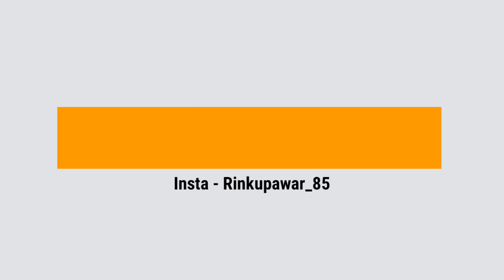New Ringtone 2022 ❣️|❣️ Love Punjabi Song Ringtone | Beautiful Song Ringtone